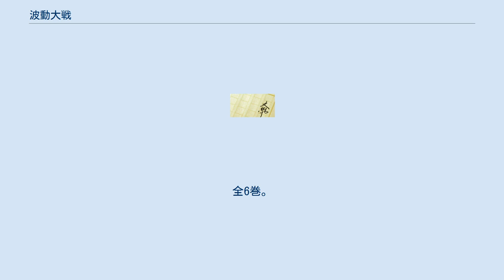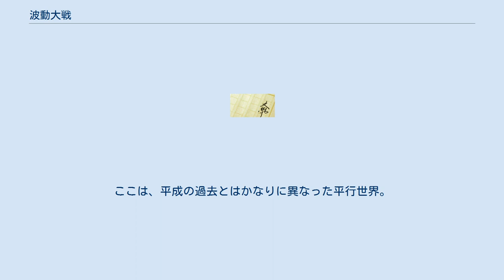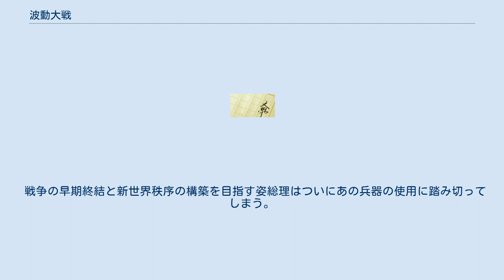波動大戦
『波動大戦』（はどうたいせん）は橋本純によって書かれた架空戦記である。
全6巻。
 ある平成世界の日本で、震度七の大地震が伊豆で発生。
阪神・淡路大震災からの教訓から、住人救出のため政府はすぐさま自衛隊を災害派遣した。
近隣の陸海自衛隊は共にありったけの物資と資材を災害地域に持ち込み、近海を訓練航行中であった護衛隊群などにも派遣命令が下った。
その中には野党党首ながらも、国土交通大臣を務める姿千鶴の姿もあった。
 そんな中、地震の影響で極秘裏に作られていた原子炉兼研究室の装置が暴走。
それによって、近隣地域の地方都市「伊東市」と海上自衛隊の第1護衛隊群と横須賀地方隊所属の全艦艇が時空転移してしまったのだ。
 そして、時空転移先は昭和18年。
そこで彼らが目にしたのは超弩級戦艦「長門」の姿であった。
ここは、平成の過去とはかなりに異なった平行世界。
伊東市民と自衛隊が見たのは開戦当初にハワイ奇襲が失敗し、その反動で大艦巨砲主義に逆戻りした帝国海軍。
サイパンを早々と喪失しB-29の空襲の迫り来る危機に対応できない大日本帝国の姿だった。
 平成世界の史実より最悪な状況の日本を根底から変えるため、帝国海軍を味方につけ伊東市に視察に来ていた姿千鶴大臣は帝都東京へ乗り込みクーデターを決行。
戦争遂行に障壁になりうる陸軍首脳らを拘束・国会を制圧して自身を首班とする新政権を樹立、新生日本が誕生した。
その後、物量で攻めるアメリカ海軍（太平洋艦隊）を海上自衛隊のハイテク兵器と平成のテクノロジーを駆使し巻き返しを掛けサイパンの奪還に成功する。
 平成のテクノロジーを駆使し戦局を変えつつある大日本帝国だが新兵器の開発・強化兵器の生産・新造艦の建造などの軍事費増大（平成時空難民支援の予算が1番の足かせ）で予算不足に悩まされていた。
そこで戦艦「武蔵」をナチス・ドイツに売却することを思いつき、更に「武蔵」の売却金の一部でドイツ製陸戦兵器を購入するためイージス艦「きりしま」を旗艦とし連合艦隊から航空母艦「翔鶴」と「瑞鶴」の2隻、海上自衛隊から輸送艦「おおすみ」と護衛艦を中心とする遺独艦隊を編成しドイツへと向かわせた。
 だが、航海途中のインド洋に平成の過去では建造されなかったはずの戦艦「モンタナ」とイギリス海軍の「プリンス・オブ・ウェールズ」と遭遇し一戦を交えて勝利を得る。
 しかし、サイパン奪回の報復のため米軍がサイパンに再来し遂に海上自衛隊の護衛艦1隻が撃沈され平成の人々は徐々に厭戦気分が蔓延していく。
 戦争の早期終結と新世界秩序の構築を目指す姿総理はついにあの兵器の使用に踏み切ってしまう。